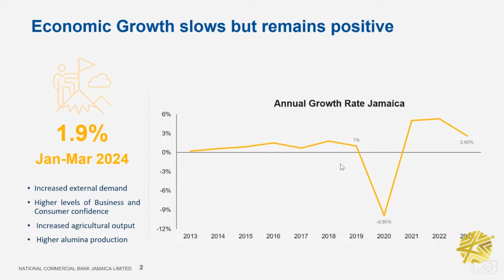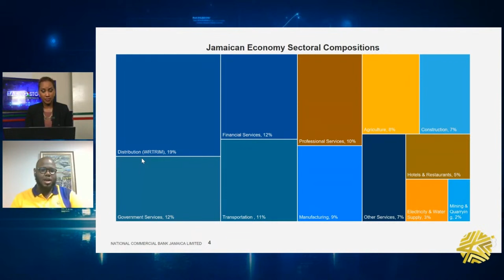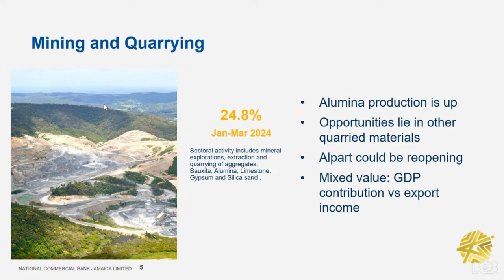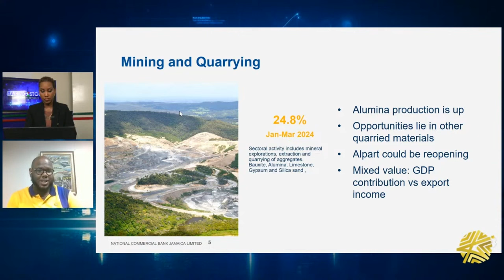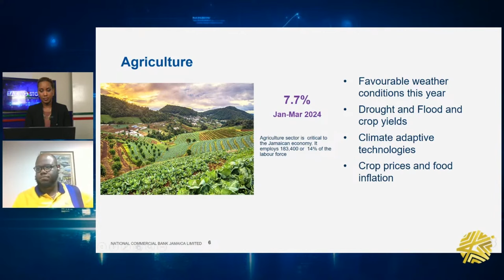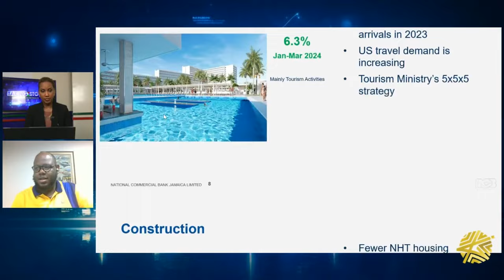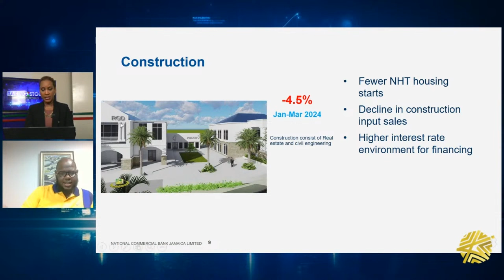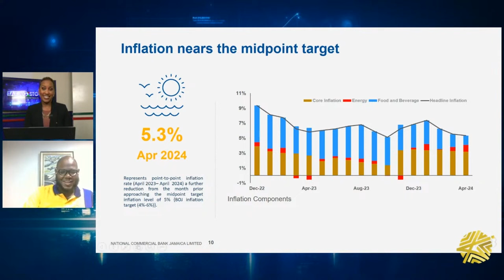The Analysts- Jamaican Industry Growth and Inflation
Economic and Financial Analyst at NCB, Mikol Mortley breaks down the PIOJ's growth for Jamaica.